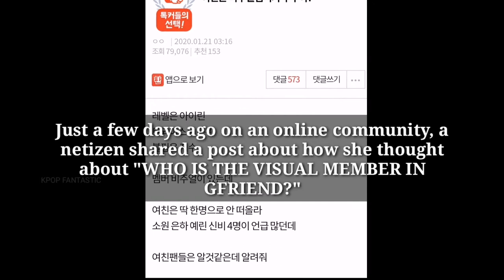Gfriend Yerin Vs Umji Vs Sowon Vs Yuju Vs Eunha vs SinB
credit to rightfully owner (photos) etc